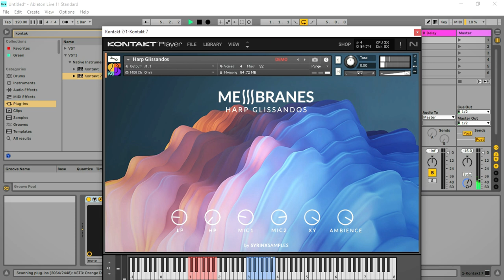Membranes: Harp Glissandos - FREE Harp Kontakt Library by Syrinx Samples